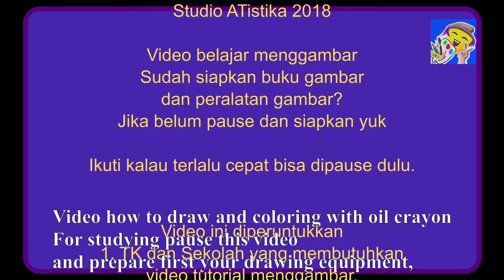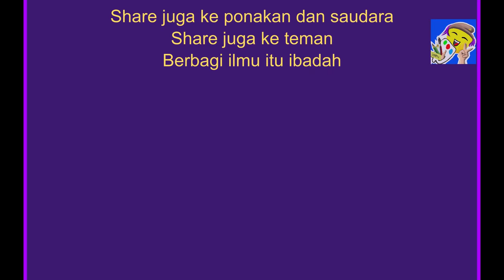How to draw simple animals birds and oil crayon coloring tutorial. Menggambar mewarnai Burung. 画两只鸟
How to draw simple birds animals plus tutorial coloring with crayon.
Dengan menggambar dan mewarna anak mendapat bonus kreativitas, ketekunan, dan fokus jadi meningkat.

Karena tutorial ini serius mengajar anda, siapkan dahulu buku gambar dan peralatannya seperti krayon minyak. Jika terlalu cepat bisa di pause atau di lambatkan di option youtube.

Mohon maaf sebelum belajar mengikuti video ini akan lebih baik belajar video ini dahulu karena pelajaran gradasinya dobel

Oiya like nya juga yaa. Share ke sodara temen kenalan yaa..

thank you .ups don't forget turn on notification for new update and new video tutorial

👉Full Credit:
Studio ATistika©

Upload video sudah disetujui oleh orang tua murid yang bersangkutan.

Category
Howto